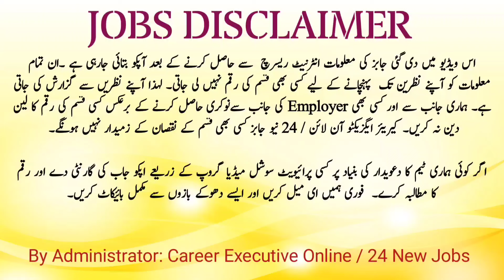Restaurant Jobs in karachi | karachi jobs 2024 | Daily Job Updates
🌟 In this video, we bring you the latest and exclusive job opportunities, with a focus on restaurant jobs in Karachi for the year 2024.

👉 Heylink.me Earning Opportunity: Looking to earn extra money? Check out Heylink.me for a unique earning opportunity! Explore the potential to make money online while staying updated on the latest job openings.

🔍 Job Highlights:

Jinnah International Airport Karachi jobs

New jobs for 2024

Private job opportunities in January 2024

Restaurant jobs in Karachi

Work-from-home jobs in 2024

📅 Job Updates: Never miss out on a job opportunity again! We provide daily job updates, ensuring you stay informed about the latest job vacancies in Karachi. Whether you are seeking a new career or looking to switch, our updates cover jobs in various sectors.

📍 Karachi Job Vacancy: Discover exciting job vacancies in Karachi today! We bring you information on job openings across different industries, so you can find the perfect match for your skills and interests.

🌐 Private Jobs in Karachi 2024: Explore exclusive private sector job opportunities in Karachi for the year 2024. Our updates include details on companies hiring and the skills they are looking for in potential candidates.

🚀 Get Hired Today! Don't miss out on your dream job – explore the latest job opportunities in Karachi and start your career journey today. Whether you're looking for part-time, full-time, or work-from-home options, we've got you covered!

Your next career move could be just one click away!

Heylink
Heylink.me earn money
Jinnah international airport karachi
Jobs in karachi 2024 today
Karachi job vacancy
Karachi jobs